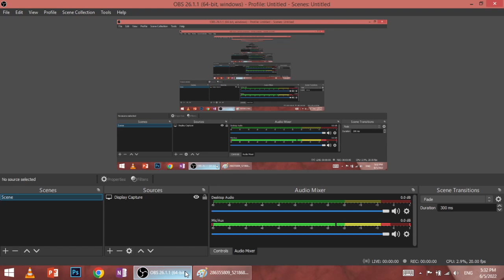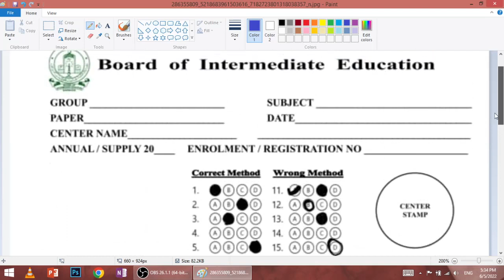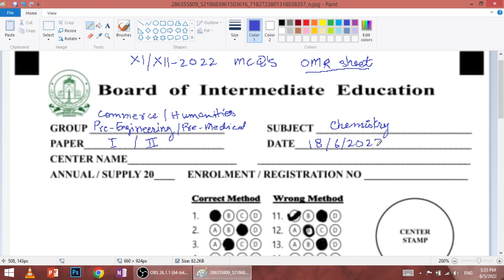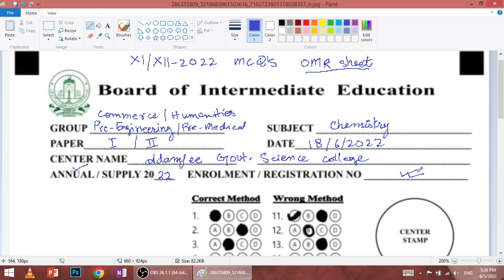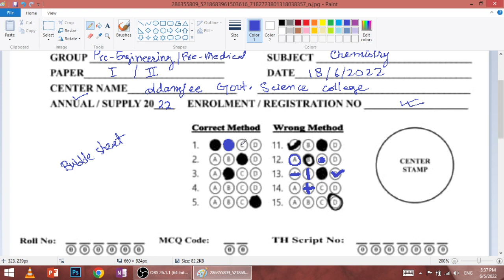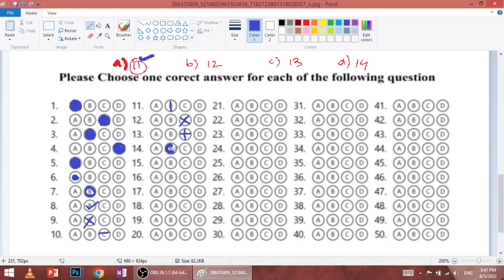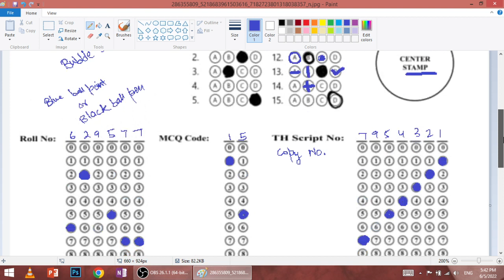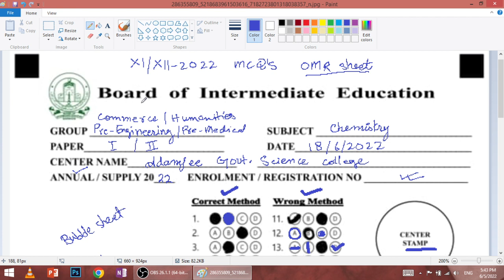How to fill OMR Bubble Sheet (Inter Exams 2022)